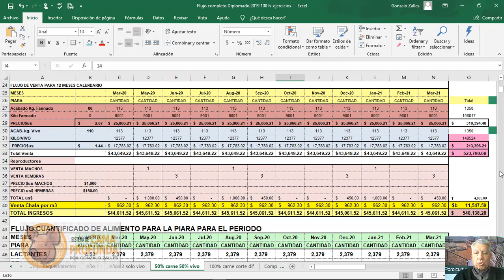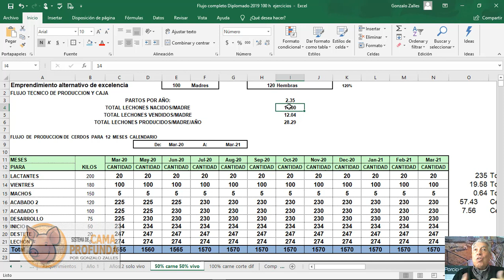Como planificar una granja con apoyo de Excel para lograr la excelencia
Explicación del uso de las planillas Excel en la porcicultura para desarrollar el sistema TANDEM y flujos de producción.
Ni improvises, planifica tu granja de manera que tengas los mejores resultados y ademas usa el sistema de CAMA PROFUNDA para recuperar al planeta!!!